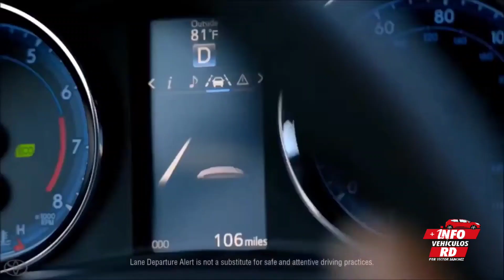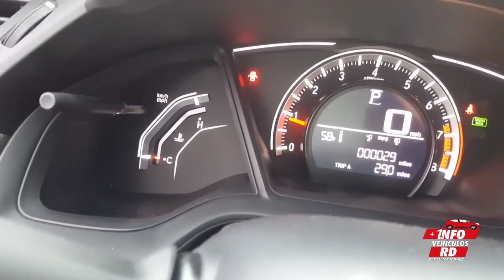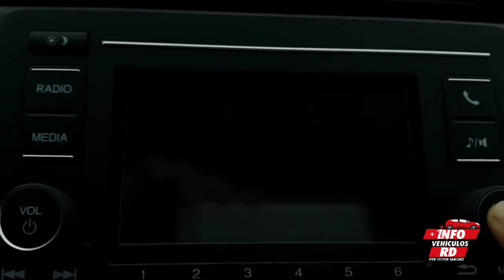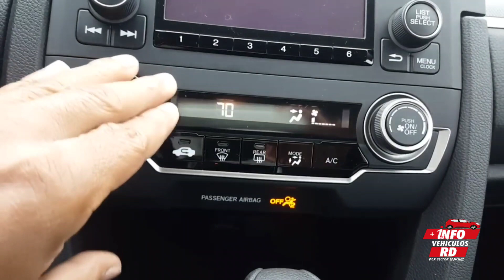Toyota Corolla vs Honda Civic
Muchos me hacen esta pregunta,  en este video trato de darte la explicación más apegada a nuestra realidad.